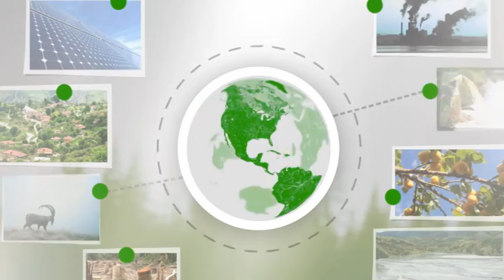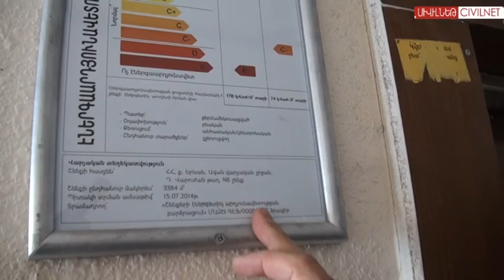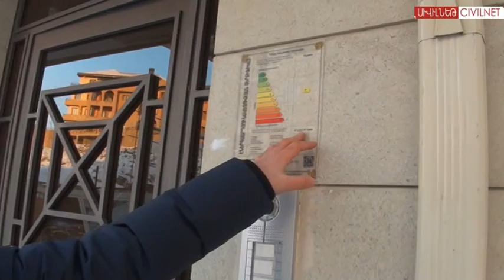Տաք բնակարան և քիչ վարձ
ՄԱԿ-ի Զարգացման ծրագիրը (UNDP) արդեն 6-րդ տարին է, ինչ Հայաստանում իրականացնում է «Շենքերի էներգետիկ արդյունավետության բարձրացում» ծրագիրը: Նպատակն է նվազեցնել էլեկտրական և ջերմային էներգիայի սպառումը՝ կրճատելով նաև ջերմոցային գազերի արտանետումը: ՍիվիլՆեթը փորձել է հասկանալ, թե ինչ արդյունքների կարելի է հասնել, եթե էներգաարդյունավետ շինարարությունն ավելի լայն տարածում ստանա: